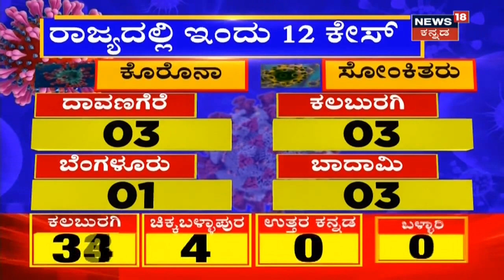ಕರುನಾಡಲ್ಲಿಂದು 12 COVID-19 Positive Case ಪತ್ತೆ; 705ಕ್ಕೇರಿದ ಸೋಂಕಿತರ ಸಂಖ್ಯೆ !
ಕರ್ನಾಟಕದಲ್ಲಿ ಕೊರೋನಾವೈರಸ್ ಸೋಂಕಿತರ ಸಂಖ್ಯೆ 705ಕ್ಕೆ ಏರಿಕೆಯಾಗಿದ್ದು, 30 ಮಂದಿ ಸಾವನ್ನಪ್ಪಿದ್ದಾರೆ.